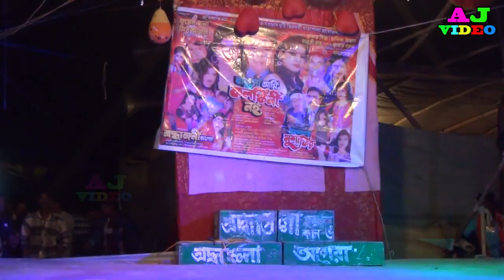shradhanjali Opera || আনে সে উসকি আয়ে বাহার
shradhanjali Opera
আনে সে উসকি আয়ে বাহার
Hi,
    Hello Frinends, wellcome to "AJVIDEO".  This channel contais Bengali and Hindi Audio Video.
কম খরচে অ্যালবাম গান বানাতে যোগাযোগ করুনঃ- 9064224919
   Video catrgary ALKAP SOUNG, ALBUM SOUNG, BAUL GAAN ETC.
     Channel Owner--- Ashibul Sk.
THANKS